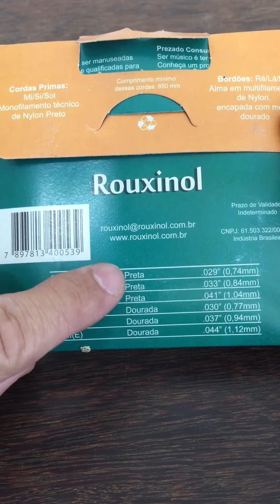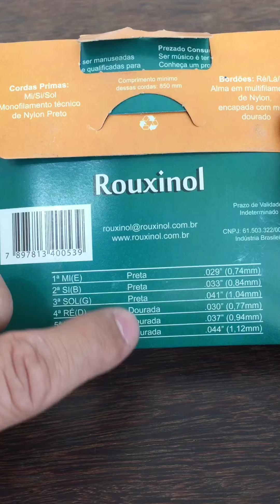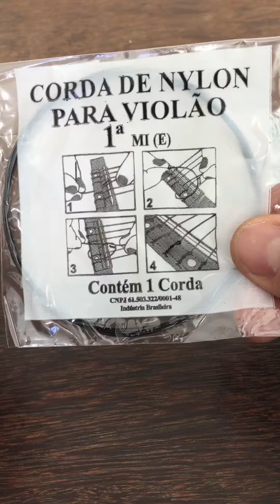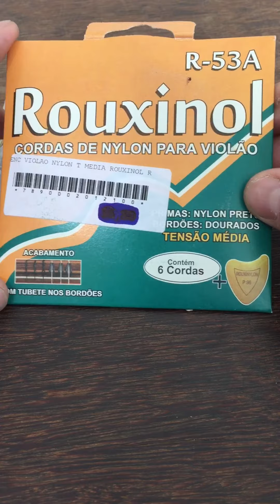Jogo de Cordas De Nylon Para Violão Rouxinol R-53A - Video Demonstração!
Cordas de Nylon para Violão Rouxinol R-53A

ACABAMENTO COM TUBETE NOS BORDÕES
TENSÃO MÉDIA
Brinde: Palheta
Primas: Monofilamento técnico de nylon preto
Bordões: Alma de multifilamento técnico de nylon, encapada com metal dourado.

Medidas:

1ªMi (E) Preta .029"
2ªSi (B) Preta .033"
3ªSol (G) Preta .041"
4ª Ré (D) Dourada .030"
5ª Lá (A) Dourada .037"
6ª Mi (E) Dourada .044"

Embalagem contém 06 cordas mais uma palheta.

Rouxinol: Qualidade e tradição desde 1960

Allegretto Musical
RB 24.07